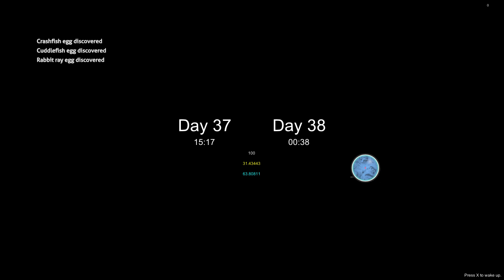Subnautica Modded - Part 37 (Gameplay)